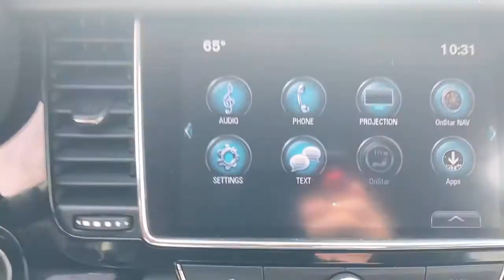2017 Buick Encore Swedesboro, Turnersville, Mullica Hill, Sewell, Wenonah, NJ 1292701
Winterberry Red Metallic  2017 Buick Encore available in Swedesboro, New Jersey at Spirit Chrysler Dodge Jeep Ram. Servicing the Turnersville, Mullica Hill, Sewell, Wenonah, NJ area.

Just Arrived*** CARFAX 1 owner and buyback guarantee* Buick vehicles are known for being some of the most respectable cars on the road... Less than 24k miles!!! You don't have to worry about depreciation on this notable Vehicle! All Around hero! Optional equipment includes: (0 P) Winterberry Red Metallic, All Weather Floor Mats (LPO)... For more information on this or any other Spirit Chrysler Dodge Jeep vehilce please go
(0 P) Winterberry Red Metallic, All Weather Floor Mats (LPO), Air bagPassenger Sensing Systemsensor indicator inflatable restraintfront passenger/child presence detector, Air bagsfrontal and knee for driver and front passengerside-impact seat-mounted and roof rail for front and rear outboard seating positions (Always use safety belts and child restraints. Children are safer when properly secured in a rear seat in the appropriate child restraint. See the Owner's Manual for more information.), Air conditioningsingle-zone manual, Air filterparticle, Alternator130 amps, Antennaroof-mounted, Audio system feature6-speaker system, AUDIO SYSTEMBUICK INTELLILINK RADIOAM/FM STEREOwith 8' diagonal Color Touch Screenincludes 2 USB portsBluetooth streaming for audio and select phones and Phone Integration for Apple CarPlay and Android Auto capability for compatible phone (STD), Audio systemBuick IntelliLink RadioAM/FM stereo with 8' diagonal Color Touch Screenincludes 2 USB portsBluetooth streaming for audio and select phones and Phone Integration for Apple CarPlay and Android Auto capability for compatible phone, Axle3.53 final drive ratio, BLACK CARBON METALLIC LOWER EXTERIOR ACCENT COLOR, Bluetooth for phone and music personal cell phone connectivity to vehicle audio systemphonebook accessvoice recognition for audiophonephonebook and music selectionPandora and Stitcher Smartphone compatibleSiriusXM weather and data servicesand software Bluetooth and Smartphone interface upgradeable, Brakes4-wheel antilock4-wheel disc, Cargo coverrearstowable and removable, Cargo storagetray under rear floor, Cruise controlelectronic with set and resume speed, Daytime Running Lampsseparate cavityLED, Defoggerrear-windowelectric, Door handlesbody-color with chrome strips, Door lockschild security rearmanual, Door lockspower with lockout protection, Door sill plate coverfront, Driver Information Center enhanced4.2' multi-color displayincludes tachometerspeedometertrip odometerfuel levelcoolant temperatureoil life monitorbattery and compass, Drivetrainfront-wheel drive (FWD models only.), EBONYCLOTH WITH LEATHERETTE SEAT TRIM, ENGINEECOTEC TURBO 1.4L VARIABLE VALVE TIMING DOHC 4-CYLINDER SEQUENTIAL MFI(138 hp [102.9 kW] @ 4900 rpm148 lb-ft of torque [199.8 N-m] @ 1850 rpm) (STD), EngineECOTEC Turbo 1.4L Variable Valve Timing DOHC 4-cylinder sequential MFI (138 hp [102.9 kW] @ 4900 rpm148 lb-ft of torque [199.8 N-m] @ 1850 rpm), Exhaust systemrear exit, Exhaust tipstyled stainless-steel, Fasciasfront and rear accent color includes rocker moldings, Floor matscolor-keyed and carpeted front, Floor matscolor-keyed and carpeted rear, Glassacousticlaminated windshield, Glassdeep-tinted, Gloveboxdual, Headlampshalogen, Headrests2-way adjustableup/down, Horndual note tone, Instrumentationoutside temperature displaylocated on audio system, Keyless Openincludes extended range Remote Keyless Entry, Keyless startpush button, Lampcenter high-mounted stop/brake (CHMSL), LICENSE PLATE BRACKETFRONT, Lightinginteriordimming instrument panel cluster, Lightinginterioroverhead courtesy lamp, Lightinginteriorrear cargo compartment lamp, LPOALL-WEATHER FLOOR MATS, Luggage rackside railsroof-mounted, Mechanical jack, Mirrorinside rearview manual day/night with tilt, Mirrorsoutside heated power-adjustablebody-colormanual-folding with turn signal indicators, Noise control systemactive noise cancellation, Oil life monitoring system, OnStar Equipped (subscription required), PREFERRED EQUIPMENT GROUPIncludes standard equipment, QuietTuning Buick exclusive process that consists of acoustically enhanced windshield and side glassalong with numerous noise canceling acoustic treatments to reduce